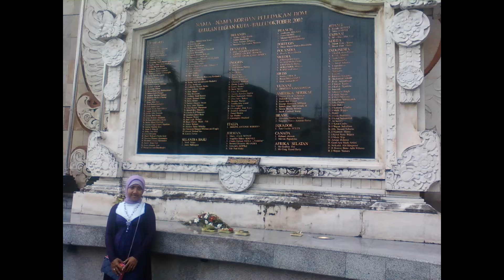Bali 2011 memori